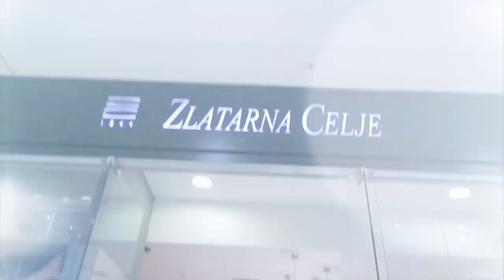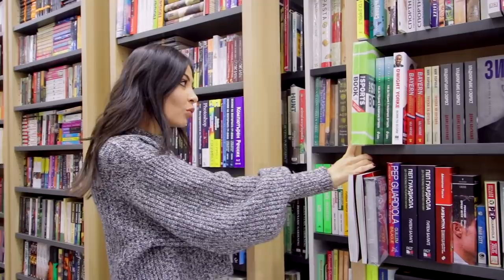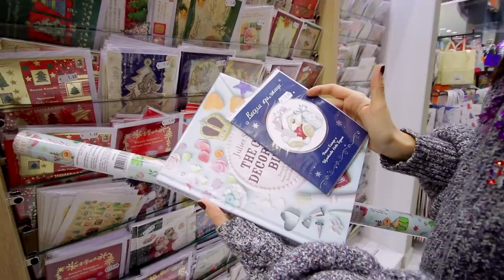На лов за Коледни подаръци с Деница Караславова + GIVEAWAY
Здравейте Junkie-та,

Последното видео за 2-ри сезон е факт. Вижте какво Крис, Валери и специалният ни гост - Деница Караславова си избраха за Коледа :)

1. Абонирайте се за канала
2. Оставете в коментарите какво бихте си купили с подаръчния ваучер, тък в Сердика Център

Победителят ще бъде изтеглен на 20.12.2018г.

Успех :)

Весели празници и,

До скоро!!!